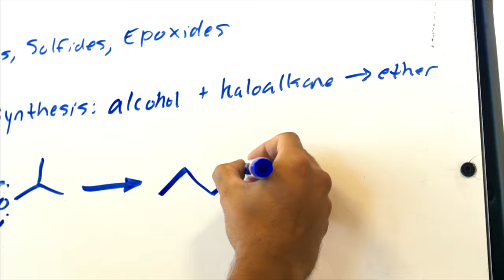Innovation Lives Here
The Russell and Martha Wehrle Innovation Center is a distinctive site for fostering innovation and entrepreneurial endeavors among students, faculty and community residents.